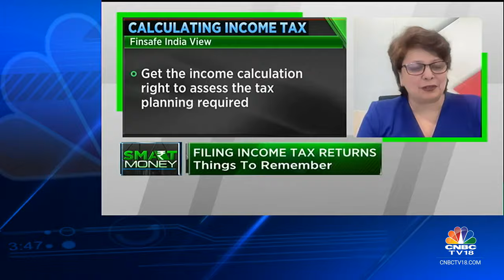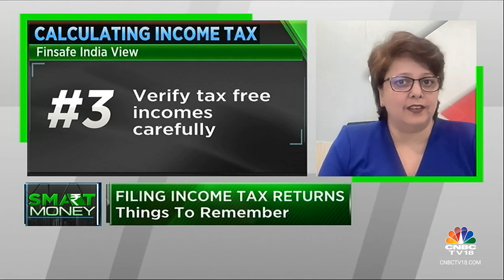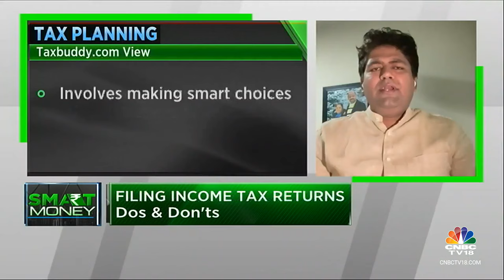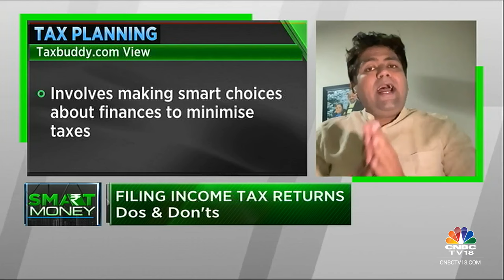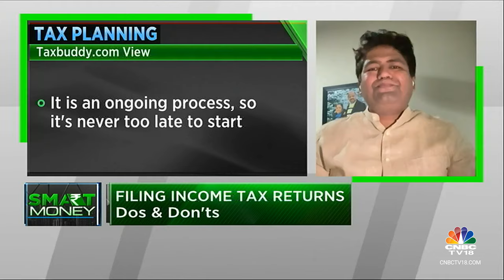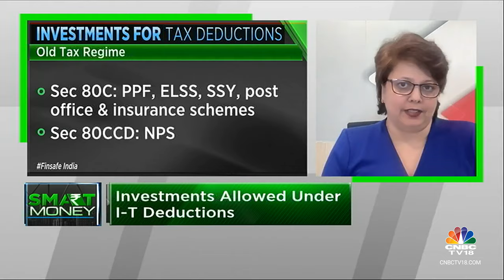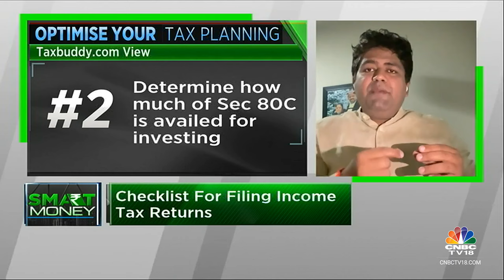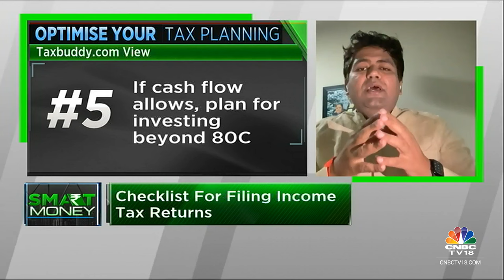Filing Income Tax Returns: Things To Remember | Smart Money | CNBC TV18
In this segment of Smart Money, Sonia Shenoy discusses what your year-end tax planning should look like, dos and don'ts, checklist for filing income tax returns with Mrin Agarwal of Finsafe India and Sujit Bangar of Taxbuddy.com.

n18oc_business